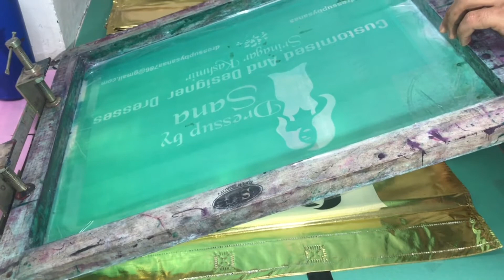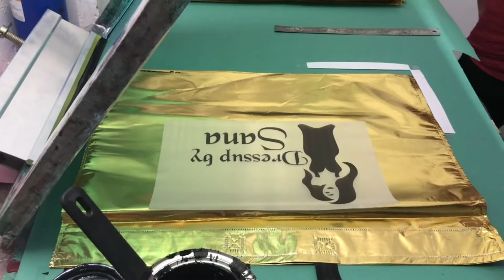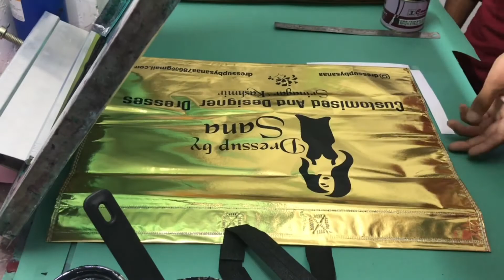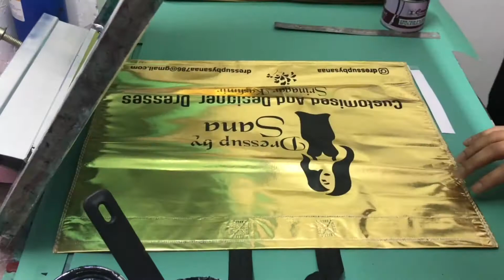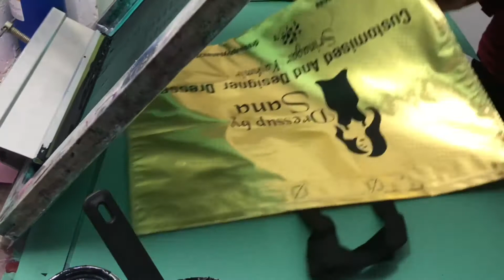Golden Bag Screen Printing स्क्रीन प्रिंटिंग/ سکرین پرنٹنگ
Hi viewers,
in this video screenprinting of golden non vowen bags done by me.
i used photokina photo emulsion for preparing screen.
screen used is 80 No. Bag size is 16x20 inches.PVC standard ink from contact is used. thinner used according to requirement.